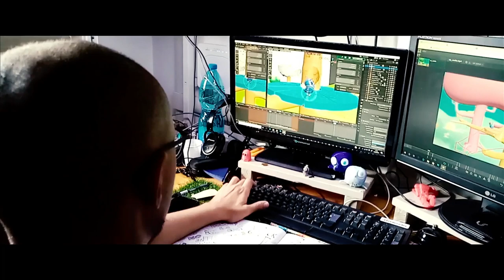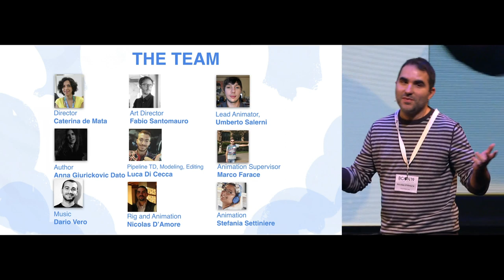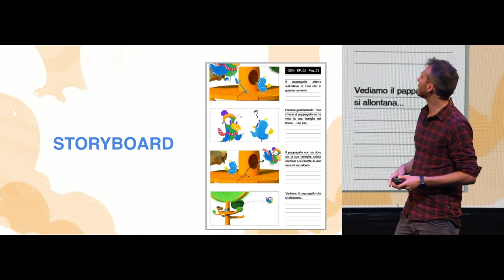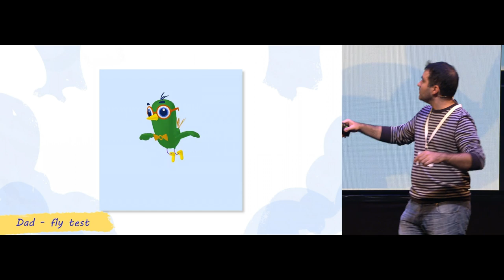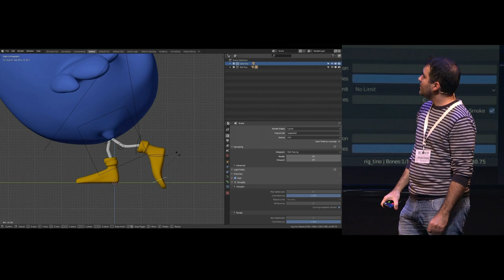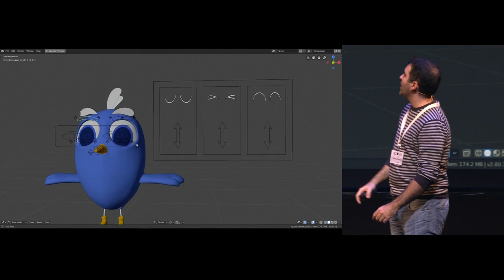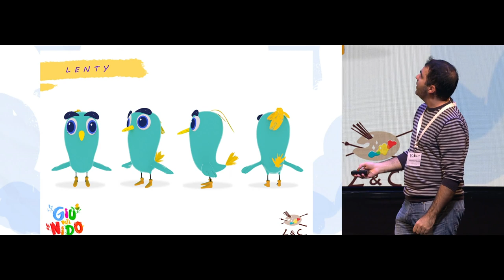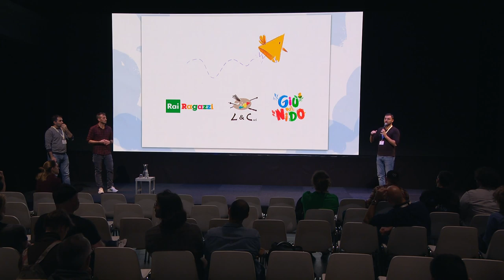Giu dal Nido - A new animated series made in Blender combined